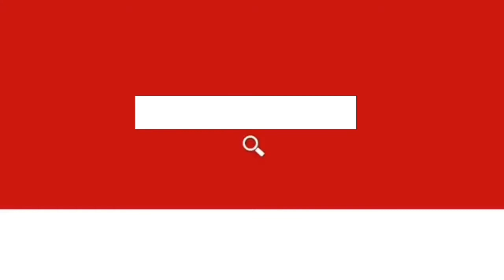விஜய் குடும்பம் ஒரு Kollywood Mafia | Meera Mithun | Meera Mithun About Master Vijay | Nepotism